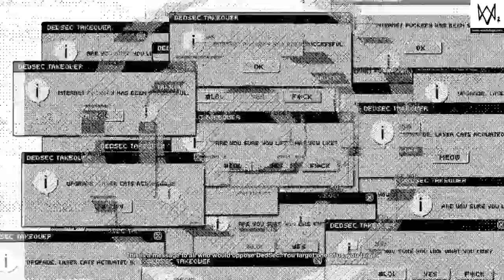WATCH DOGS® 2 Gameplay Part-9